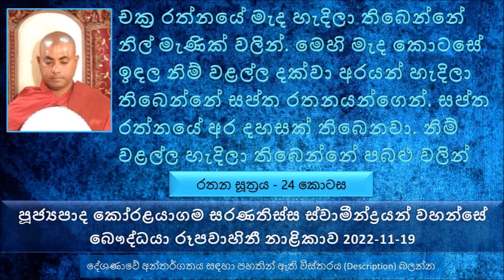Rathana Sutta - 24 Ven Koralayagama Saranathissa Thero 2022.11.19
මෙහි වීඩියෝ දේශණාවට  බෞද්ධයා රුපවාහිනී නාළිකාවේ පහත link එකෙන් පිවිසෙන්න
මෙතක් සාරාංශය, රතන සූත්‍රයේ 03 වෙනි ගාථා රතනය ඇසුරෙන් පැහැදිළි කිරීම
කසී සළුව දිරල ගියත් එහි වර්ණය වෙනස් වෙන්නේ නැහැ. දිරපු කසී සළුවක් වුණත් ලොකු වටිනාකමකින් යුක්තයි.
මේ තරම් වටිනා කසී සළු තිබ්බේ බුදුරජාණන් වහන්සේගේ සිරි පාද මූලයේ මයි.  යම් කෙනෙක් බුදුරජාණන් වහන්සේගේ පයට පෑගුන පස් අරගෙන වැන්දත් ඒ නිසා ලැබෙන පින මහානිසංසයි.
ධර්මාශෝක රජතුමා බුදුරජාණන් වහන්සේගේ පරිභෝග වස්තුන්ටත් මහා විශාල පූජාවල් කරලා තිබෙනවා මොකද බුදුරජාණන් වහන්සේ ඒ තරම් අසම සම නිසා.
චක්‍ර රත්නයේ මැද හැදිලා තිබෙන්නේ නිල් මැණික් වලින්. මෙහිමැද කොටසේ ඉඳල නිම් වළල්ල දක්වා අරයන් හැදිලා තිබෙන්නේ සප්ත රතනයන්ගෙන්. සප්ත රත්නයේ අර දහසක් තිබෙනවා. නිම් වළල්ල හැදිලා තිබෙන්නේ පබළු වලින්. චක්‍ර රත්නයේ අර නිම් වළල්ලෙන් එළියට ගිහින් තිබෙන්නේ. මේ නිම් වළල්ලේ අර 10 න් 10ට තිබෙනවා ගෙජ්ජි වගේ මුණ්ඩාර තිබෙනවා. මේ චක්‍ර රත්නයේ මුණ්ඩාර 100ක් තිබෙනවා. මේ චක්‍ර රතනය වැඩ කරනකොට සොලවනකොට එහෙමන් නැත්නම් මද සුළඟක් හැමුවත් මේ මුණ්ඩාර සෙලවෙන්න එහෙමත් නැත්නම් කම්පනය වෙන්න පටන් ගන්නවා. හරියට අතිශය දක්ෂ සංගීත භාණ්ඩ වයන පිරිසක් ඉතාමත් මිහිරි හඬින් තුර්යවාදනය කරනවා වගේ..
මේ චක්‍ර රත්නයේ  දෙපැත්තේ ඉන්ද්‍ර නීළ  මාණික්‍ය  සිංහ මුණු දෙකක් වගේ පිහිටලා තිබෙන්නේ
මේ චක්‍ර රතනය හදන කෙනෙක් වත් හඩවන කෙනෙක් නැහැ.සක්විති රජුගේ පිනට තමයි මේ චක්‍ර රතනය පහල වෙන්නේ
දස සක්විති වත් සම්පුර්ණ කරන රජවරුන්ගේ පිනට මේ චක්‍ර රතනය පහළ වෙනවා.
සක්විති රතනය මේ රජතුමා දැක්කම රජතුමා හිතනවා මම සක්විති වෙලාද කියල. පසුව රන් කෙණ්ඩියකින් පැන් අරගෙන ඇවිත් දකුණු අතින් මේ චක්‍ර රත්නයට පැන් ඉහල රජතුමා ඉල්ලීමක් කරනවා චක්‍ර රතනය මට මේ ලෝකය දිනලා දෙන සේක්වා කියල. මෙහම කියනකොටම චක්‍ර රතනය ක්‍රියාත්මක වෙන්න ගන්නවා ඉතාම මිහිරි හඬින්. අන්න එතකොට ඒ රජතුමා සක්විති රජ බවට පත් වෙනවා
මේ චක්‍ර රත්නයට මහා බලයක් තිබෙනවා රජුත් ඇතුළුව යොදුන් 12ක් පිරිස අහසට ගන්න පුළුවන්. ඒ තරම් බලයක් තිබෙනවා මේ චක්‍ර රතනයට.
මේ චක්‍ර රතනය පහල වෙලා ටික දවසකින් හත්ති ( ඇත් ) රතනය. මේ හත්ති රත්නයේ මුළු ඇඟම සුදුයි. පාද 04 රතුයි. මේ හත්ති රතනය 07 ස්ථානයකින් මහා පොළව ස්පර්ශ කරනවා
මේ පහල වෙන හස්ති රත්නය එක්කෝ උපෝසථ කුළයේ හෝ ජද්දන්ත කුළයේ ඇතුන්..
තව දින කිහිපයකින් මේ රජුට පහළ වෙනවා අශ්ව රත්නය පහළ වෙනවා. ශරීරය සුදුයි, හිස කළුයි, පාද රතුයි. වළාහක කුළයේ අශ්ව රතනයක් . අශ්ව රතනයත් සමඟ මණි රතනය පහල වෙනවා. මැණිකේ පැති 08ක් තිබෙනවා. වේපුල්ල කියන පර්වතයේ තමයි මේ මණි රතනය පහළ වෙන්නේ.. මේ මණි රතනය සක්විති රජුගේ පිනට රජු වෙත..
චතුරංග සමන්නාගත අඳුර කියන්නේ මොකද්ද ? ධර්ම දේශණාව ශ්‍රවණය කරන්න
බුදුරජාණන් වහන්සේගේ දර්ශනය එහෙමත් දැක්ම කොහොමද, චතුරංග සමමන්නාගත අඳුර වෙලාවක කළු කරත්තයක සම්පුර්ණයෙන් තල පුරවල එයින් තල ඇටයක් ගෙන දෙකට කපල...
සක්විති රජුට ලැබෙන ස්ත්‍රී රතනය එක්කෝ උතුරු කුරු දිවයිනෙන් හෝ.
ගෘහපති රතනය කියන්නේ රජුගේ රාජ්‍යයේ හිටපු එක සිටුවරයෙක්. මෙයාට පහළ වෙනවා නුවණක්  පොළවේ සහ අහසේ යොදුනක් දුරට තිබෙන ඕනෑම නිධානයක් දකින්න පුළුවන්
පරිනායක රතනය කියන්නේ මොකද්ද. සක්විති රජුට ඉන්නවා පුතුන් 1000ක්, මොවුන්ගෙන් වැඩිමහල්ම පුතා පරිනායක රතනය වෙනවා. රජු සක්විති වෙනකොටම මේ පුත්‍රයාට දොළොස් යොදුනක ඉන්න පිරිසකගේ සිත් දකින්න පුළුවන් හැකියාවක් පහල වෙනවා